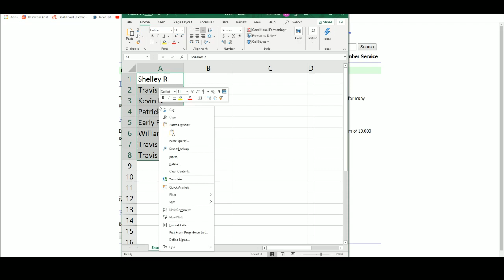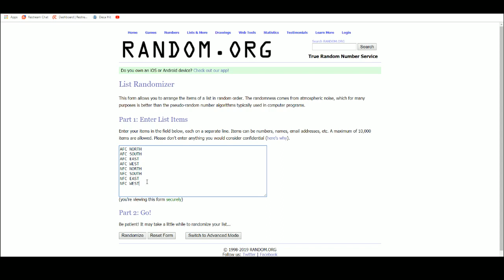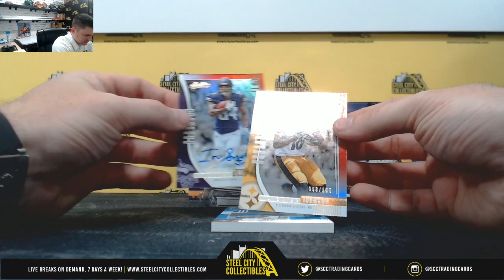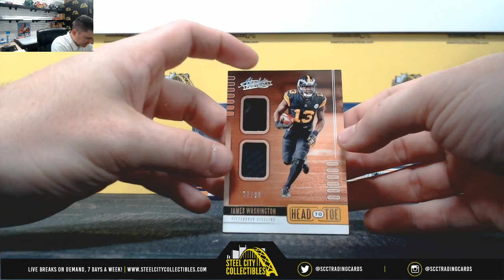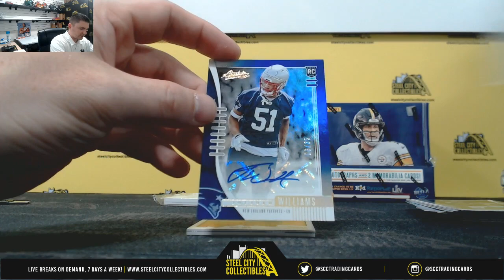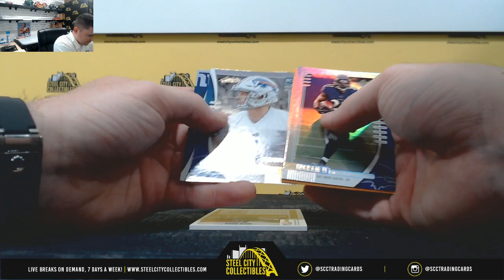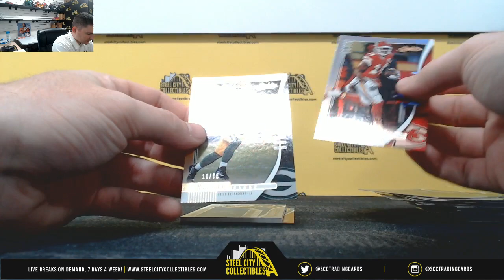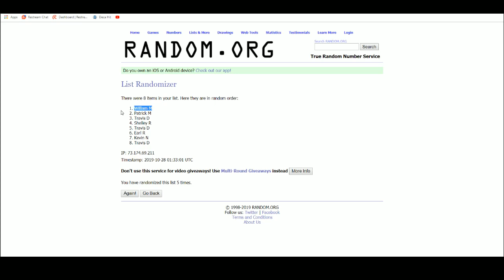2019 Panini Absolute Football 3-Box Division Break - Kyler Murray Jersey